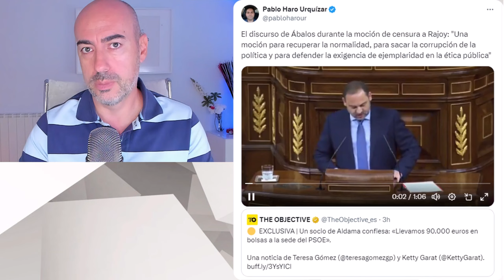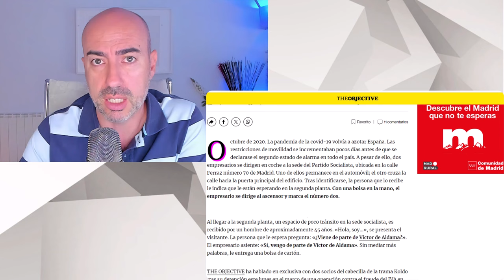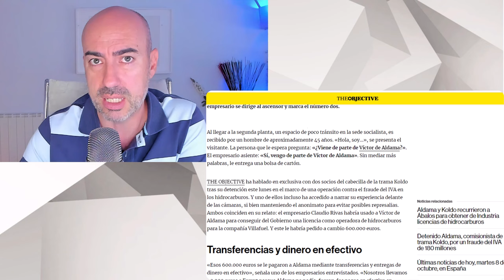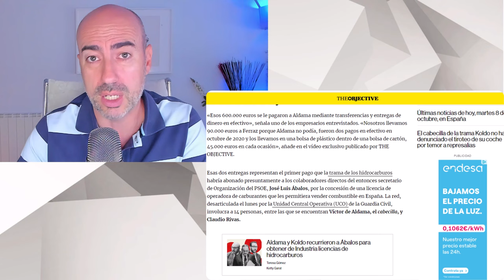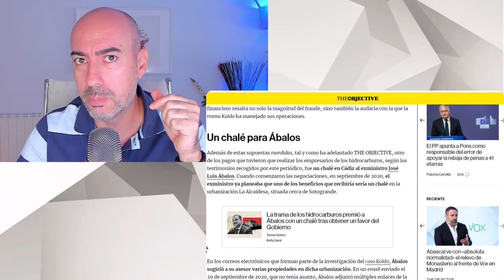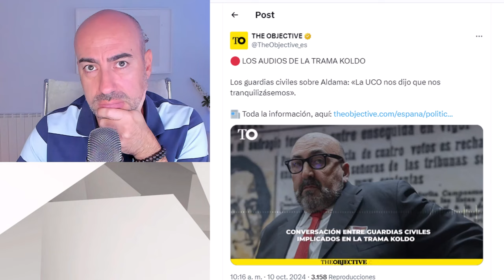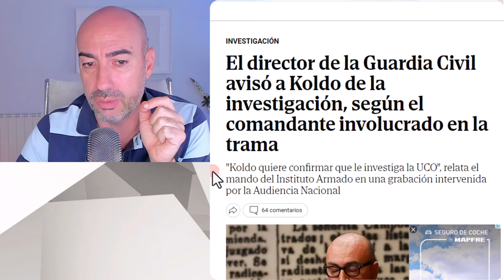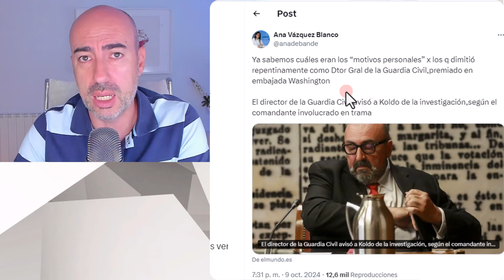📛 90000 EUROS A LA SEDE DEL PSOE 📛 LA TRAMA KOLDO CONTRASTA CON LA REGENERACIÓN QUE INVOCABA ÁBALOS